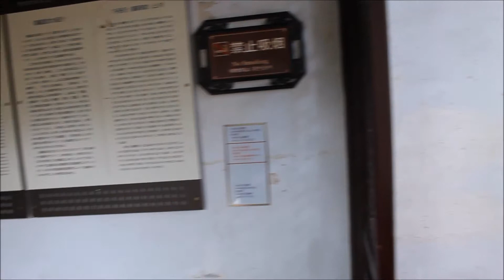Jiayin House / 嘉荫堂 or Good for Posterity Residence (Tongli / 同里)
Jiayin House / 嘉荫堂 or Good for Posterity Residence in Tongli was built in 1922 and the owner of the mansion was Liu Bingnan (柳炳南), who was the relative of Liu Yazi (柳亚子, 1887 – 1958), a famous Chinese poet. Liu Yazi had once lived in the house.

The front door of Jiayin House is in Shanghai's Shikumen style, which is that the doorframe is built of stone bricks and the door is solid wood, the design and patterns are very simple. For Jiayin House, the bricks for building the outer walls have been specially processed to have smooth and reflecting surfaces. You will be welcomed by the three smiling and auspicious figures, Fu, Lu and Shou (in Chinese 福, 禄, 寿, which mean blessing, wealth and longevity).

The main architecture of Jiayin House is Gauze Cap Hall, which is built by imitation of the Ming Dynasty style. The ceiling of the spacious and majestic hall is very high. Carved patterns are all over the hall that will strongly catch your attention. The tranquil backstreet of Jiayin House is run along a small river. Leisurely walk along the street, look at the green trees and see the boats sailing on the river will be a great aesthetic experience.